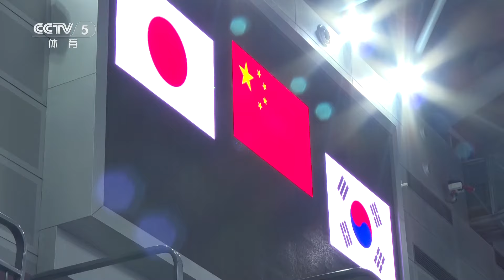[排球]中国女排时隔八年重夺U20女排亚锦赛冠军|新闻来了 News Daily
北京时间7月9日，2024年U20女排亚锦赛决赛展开争夺，中国队3-2击败日本队，夺得冠军。